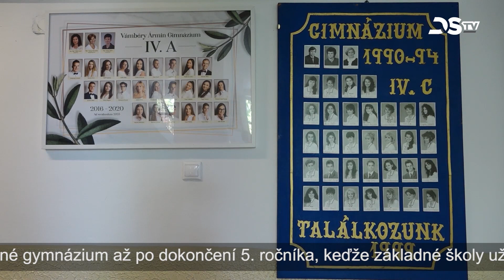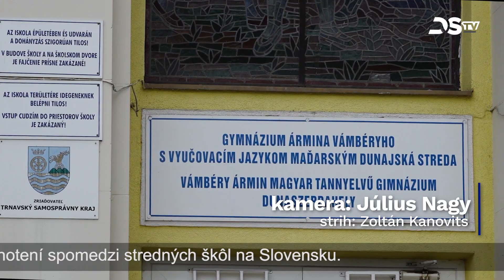Po niekoľkoročnej prestávke osemročné gymnázium opäť otvorí svoje brány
Na dunajskostredskom Gymnáziu Ármina Vámbéryho v školskom roku 2024/2025 po niekoľkoročnej prestávke opäť otvorí svoje brány osemročné gymnázium. V prvom roku sa otvára iba jedna trieda s maximálnym počtom študentov 15. Prihlášky možno posielať do 20. marca.